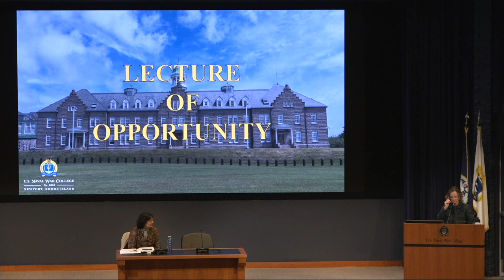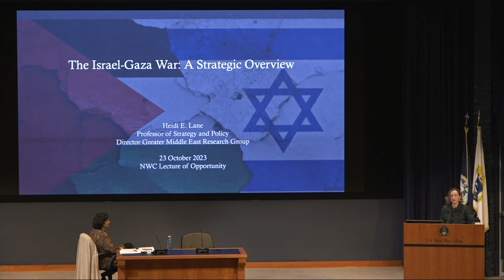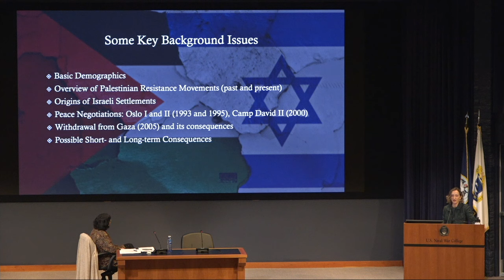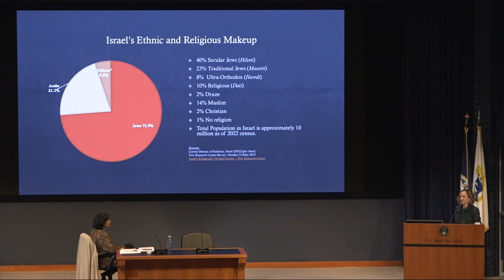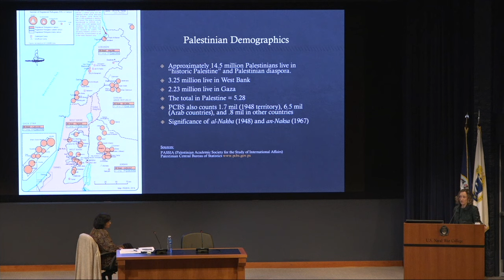Lecture of Opportunity - The Israel-Gaza War: A Strategic Overview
This Lecture of Opportunity took place on October 23, 2023.

Professors Lane and Alvi will provide an overview of the background and current implications of the war between Israel and Hamas, as well as discussion about the strategic implications for the region.

About the Speakers:
Heidi E. Lane is Professor of Strategy and Policy and Director of the Greater Middle East Research Study Group at the Naval War College. She is co-editor of Building Rule of Law in the Arab World and Beyond (2016) and is completing a book titled The Counterterrorist State about national counterterrorism policies and practices in the Middle East. Dr. Lane has served as a visiting research affiliate with the Truman Institute for the Advancement of Peace, Hebrew University of Jerusalem, as a U.S. Fulbright scholar in Syria, and as a research fellow with the International Security Program at the Belfer Center, Harvard University, and as a senior associate at the Center for Irregular Warfare and Armed Groups (CIWAG) at the Naval War College. She holds an M.A and Ph.D. from UCLA and a B.A. from the University of Chicago. She is trained in Arabic, Hebrew, and Persian and German

Hayat Alvi joined the U.S. Naval War College in 2007. Previously, she served as an assistant professor in the Political Science Department at American University in Cairo from 2001-05 and as the director of the International Studies Program at Arcadia University from 2005-07. She specializes in international relations, political economy and comparative politics with regional expertise in the Middle East, North Africa and South Asia. She also specializes in Islamic studies and genocide studies. She is proficient in Arabic and Urdu and is a Fulbright Fellow (Syria, 1993-94). Alvi has published numerous articles, books and book chapters.